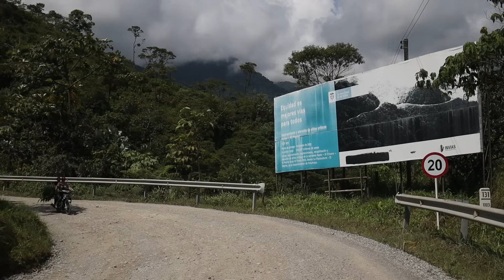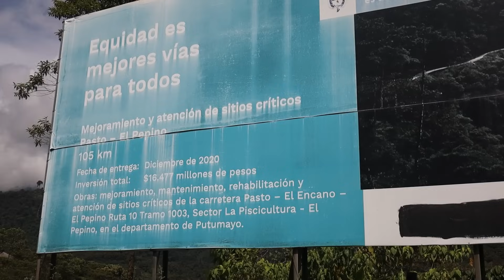la carretera MÁS PELIGROSA de Colombia | ¿Por qué conocerla?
"El Trampolín de la Muerte", una carretera legendariamente peligrosa que serpentea a través de las imponentes montañas de América Latina. Este documental cautivador no solo revela los desafíos mortales que enfrentan aquellos que se aventuran por esta carretera traicionera, sino que también destaca la riqueza única de biodiversidad que florece en sus alrededores.

A lo largo de la película, exploraremos las historias de valientes conductores y lugareños que luchan contra las adversidades de la geografía accidentada y las condiciones climáticas extremas. Desde precipicios vertiginosos hasta curvas cerradas, la carretera desafía constantemente a quienes se atreven a cruzarla. A través de testimonios impactantes y escenas de la vida cotidiana en esta región remota, el documental arroja luz sobre la realidad humana detrás de la fama mortal de "El Trampolín de la Muerte".

Además de capturar la tensión palpable en la carretera, el documental también se sumerge en la rica biodiversidad que prospera en los alrededores. La región alberga una variedad asombrosa de flora y fauna adaptada a un entorno montañoso único. Desde especies de aves exóticas hasta flores raras que florecen en los acantilados, descubrimos un mundo vibrante que coexiste con la amenaza constante de la carretera.

A través de imágenes impresionantes y entrevistas con expertos locales en conservación, el documental destaca la importancia de preservar este ecosistema frágil y único. La historia de "El Trampolín de la Muerte" no solo es una crónica de desafíos y peligros, sino también un llamado a la acción para proteger y apreciar la biodiversidad que se encuentra en las alturas de estas majestuosas montañas.

"El Trampolín de la Muerte: Entre la Ruta Mortal y la Biodiversidad" es una obra que desafía los límites de la narrativa documental al ofrecer una visión completa de una carretera icónica, explorando tanto su lado oscuro y peligroso como su sorprendente y vital conexión con la naturaleza.